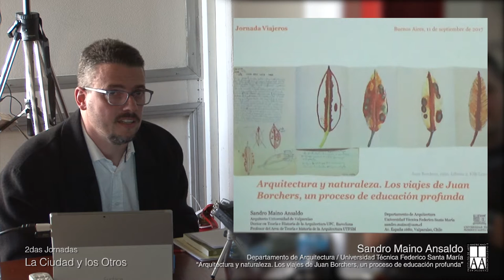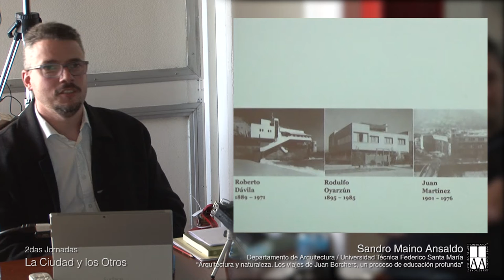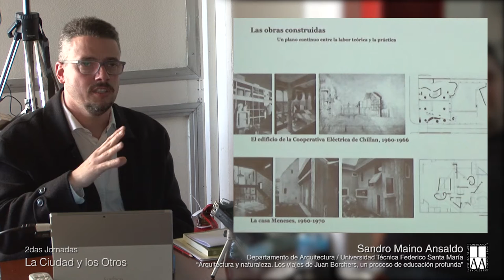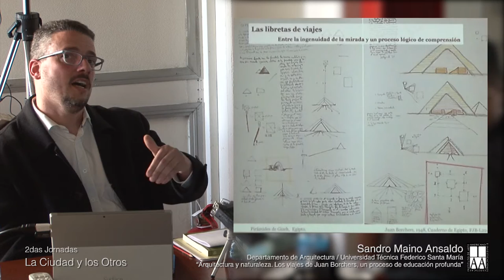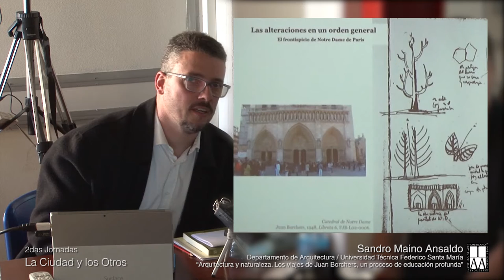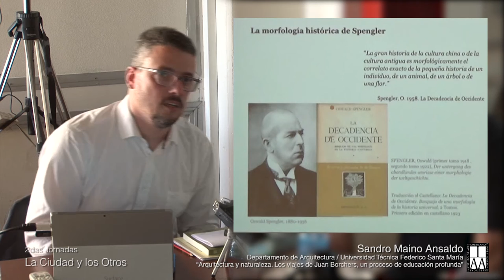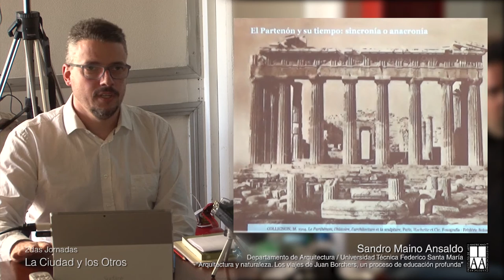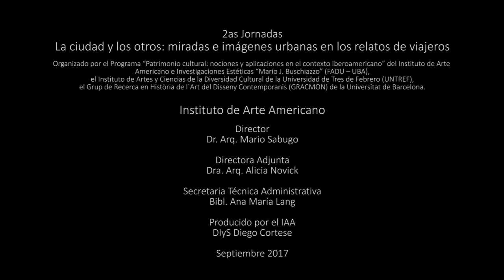Sandro Maino Ansaldo, Arquitectura y naturaleza, los viajes de Juan Borchers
Sandro Maino Ansaldo
Departamento de Arquitectura / Universidad Técnica Federico Santa María
“Arquitectura y naturaleza. Los viajes de Juan Borchers, un proceso de educación profunda”
Segundas Jornadas, La ciudad y los otros.
Miradas e imágenes urbanas en los relatos de viajeros.
IAA - FADU - UBA
11 de septiembre de 2017